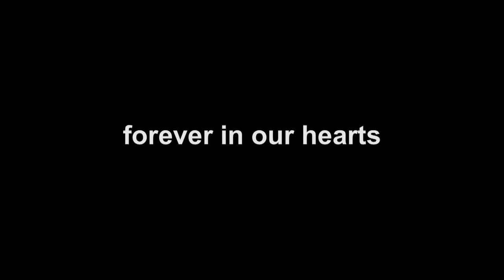In Memory of Józef Nowara